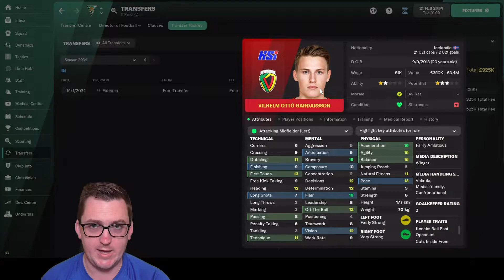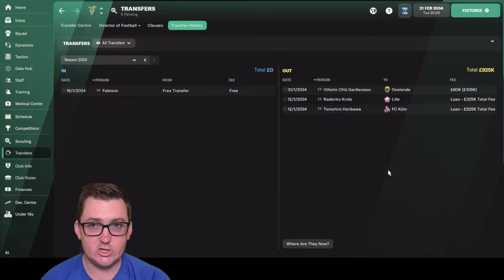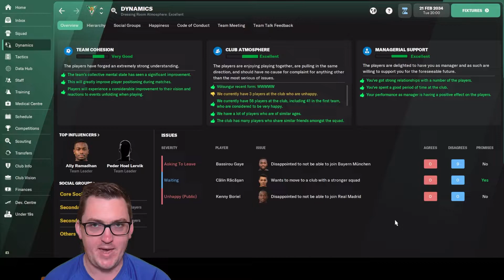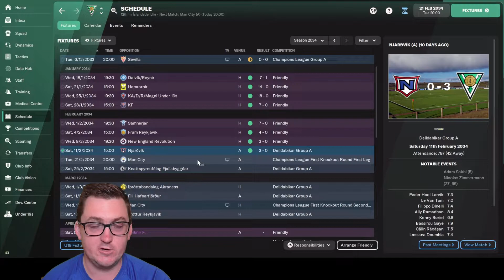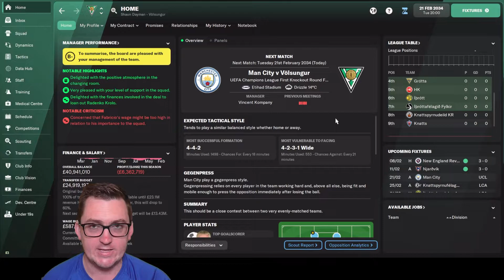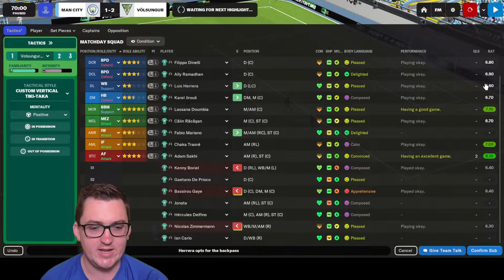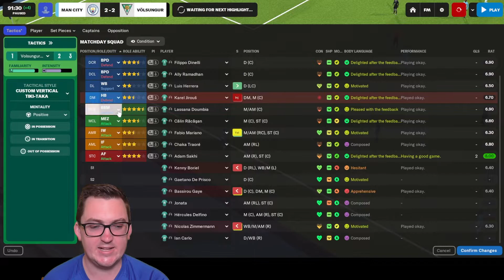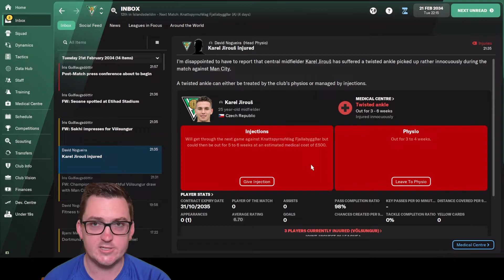The Rematch Part 1 – FM22 – Husavik Heroes 150 – IF Völsungur – Football Manager 2022 Build a Nation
In Episode 150 of Husavik Heroes at Íþróttafélagið Völsungur, we start off 2034 with a rematch from last year’s UEFA Champions League Final against Manchester City in the first leg of the First Knockout Round!
Can we get something to work with for tomorrow’s home leg?

33yo who got into the game post lockdown in the country last year (2020) and had a really good time doing a save where I took Turkish side Ergene Velimese Spor from the 2. Lig to doing a Super Lig / Europa League double prior to FM21 being released, where I did a month long beta save with Irish side Waterford. Then started YouTube and completed the Hexagon Challenge on FM21, before taking Sporting Kansas City to the Premier League in a World Super League Save.